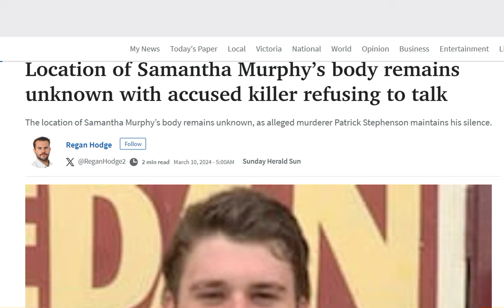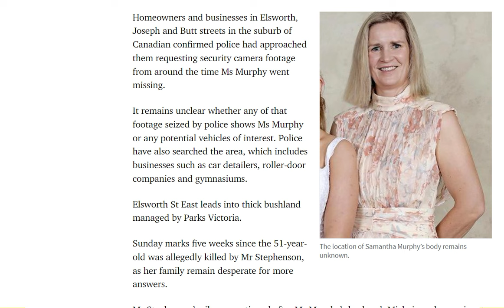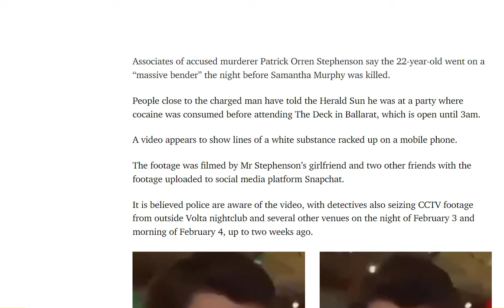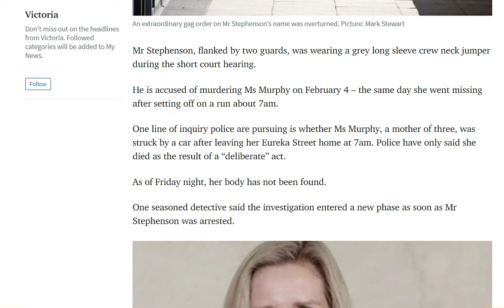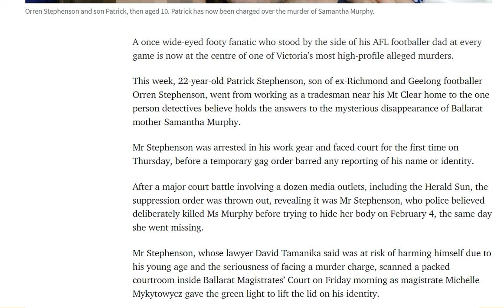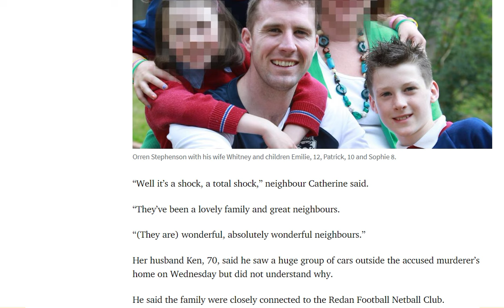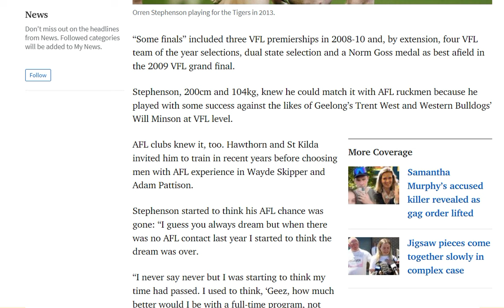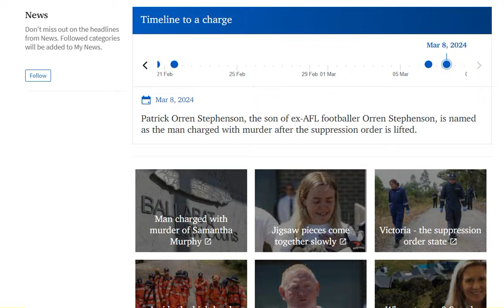SAMANTHA MURPHY'S ALLEGED KILLER PATRICK STEPHENSON 22 ON A BENDER HOURS BEFORE SHE WAS GONE!!!!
50% OF ALL NUMEROLOGY PROFILES.

65 to 80 + Page Full Numerology Profile.

Trisha G is an International Numerology Consultant. Born Healer, Intuitive, Clairvoyant/Clairsentient. ... TV & Radio Psychic.

Trisha G's mission is to help raise the vibrations of her clients and empower them to lead happier abundant lives, which she believes we all deserve. All of Trisha G's wonderful clients are all part of her journey.

Trisha G is currently offering Telephone/Video MP4 Readings that can be tailored to your needs. to book a 1 to 1 Session go or Email